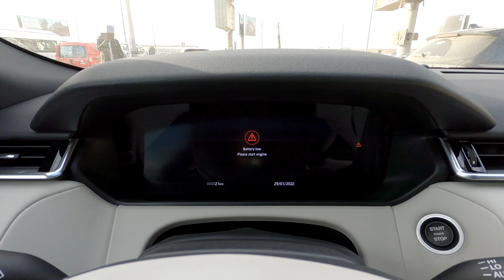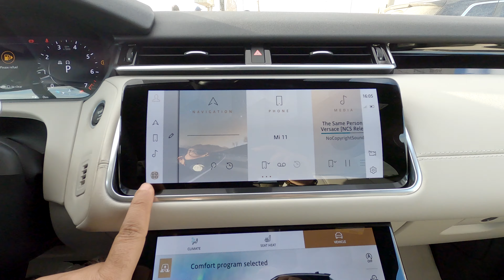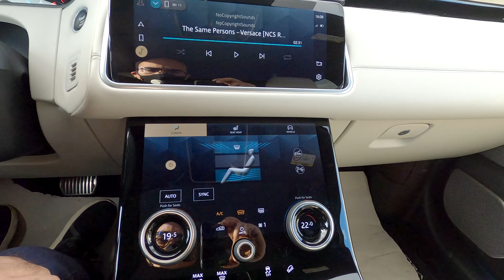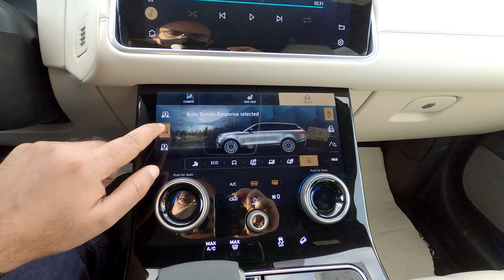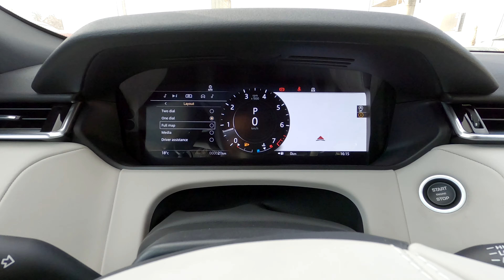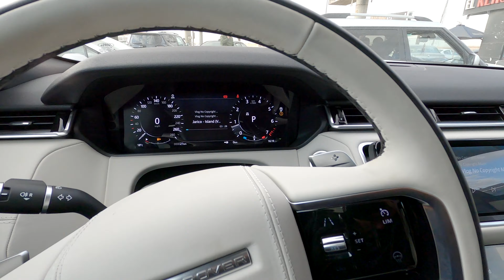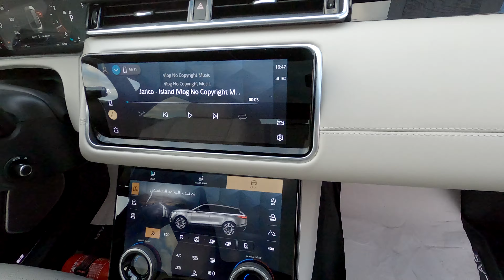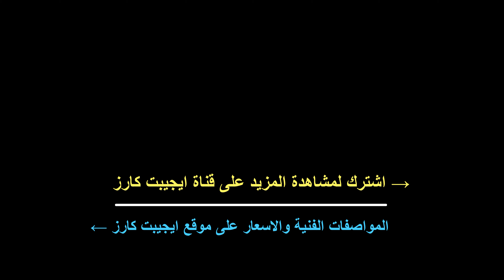استعراض مواصفات لاندروفر رينج روفر فيلار 2022 لون اسود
Range Rover Velar 2022 P250 R Dynamic SE exterior and interior review
استعراض مواصفات لاندروفر رينج روفر فيلار 2022 من الخارج ومن الداخل

00:00 المفتاح
00:23 الكرسي
01:16 الخامات الداخلية
01:54 تشغيل السيارة
02:19 النظام الصوتي
05:00 كاميرات 360 درجة
05:30 نظام التشغيل
06:43 التكييف
09:16 انماط القيادة
09:44 ناقل الحركة
10:35 الكونسول الوسطي
11:13 عدادات السرعة
13:24 باب السيارة
14:35 سقف السيارة
15:23 تابلوه السيارة
15:42 المساحات بالخلف
16:34 المحرك
16:54 استعراض خارجي
18:35 الشنطه
19:07 استعراض خارجي

* رأيي الشخصي:
- تصميم عصري لتابلوه السيارة يتوسطه شاشتين كبيرتين للتحكم بكافة وظائف السيارة
- الكراسي من الجلد الفاخر وهي كبيرة الحجم وتدعم الظهر والساقين بشكل جيد كما انها مناسبة لطوال القامه
- مستوى التقفيل وجودة الخامات ممتازة كماهو معروف عن سيارات رنج روفر
- يمكن التحكم في زاوية الشاشة العلوية التي تعرض المعلومات الاساسية والتحكم في النظام الترفيهي للسيارة ونظام الملاحة
- اما الشاشة السفلية فيتم عن طريقها التحكم بالتكييف وانماط القيادة وامكانيات الدفع الرباعي المتطورة بالسيارة
- توجدة شاشة اخرى امام السائق لعرض السرعة ومعلومات القيادة ويمكن تغيير الاوضاع بها واسلوب العرض
 - تصميم جذاب ومميز جدا للسيارة من الخارج وارى انها من اجمل سيارات رنج روفر لانها تعبر عن القوة باسلوب شبابي وعصري كما ان تصميم الجنوط الكبيرة السوداء تتناسب تماما مع طابع السيارة

* سيارة مميزة جدا من رنج روفر ذات تصميم عصري وصالون واسع وامكانيات متقدمة جدا للدفع الرباعي مع اداء قوي على الطرق الممهده